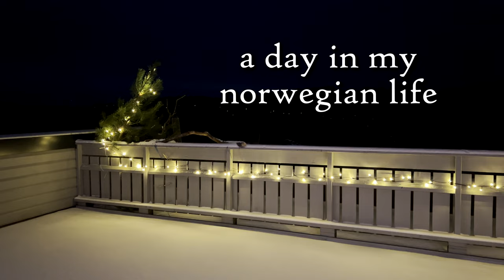A day in my Norwegian life - vlog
We've relocated to Norway and are settling in pretty well! Time to pick up the camera again.

Starting out pretty easy with a little vlog of a day in my (slow) Norwegian life. It's nearly Christmas, so I'm checking out the local Xmas markets here. And it's super cold and snowy at the moment, which is unusual for November.